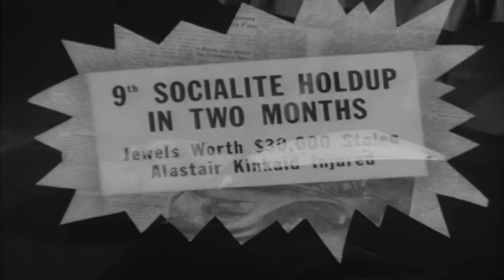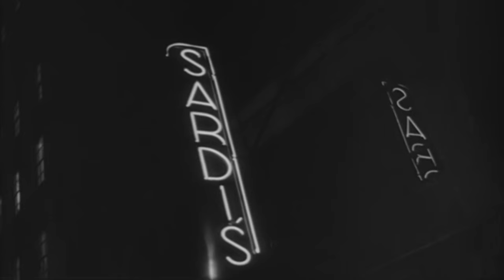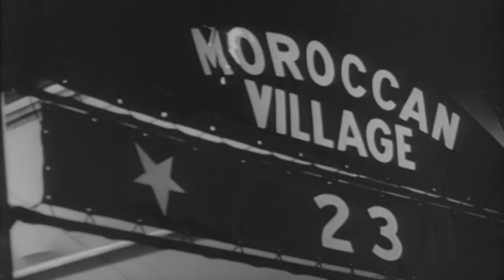Decoy - Necklace of Glass FULL | Classic Hollywood TV Series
In order to lure a successful burglar into a trap, Casey poses as a wealthy woman with an expensive jewelry collection.

Decoy (also titled Decoy Police Woman) is a groundbreaking American crime drama television series created for syndication and initially broadcast from October 14, 1957, to July 7, 1958, with 39 black-and-white 30-minute episodes. It was the first American police series with a female protagonist. Also notable is that it was filmed in the streets of New York City.

The series starred Beverly Garland as Patricia "Casey" Jones, a female police officer who is often assigned to work undercover (hence becoming the "decoy" of the title). The cast changed each week, with Garland's Casey Jones the only continuing character. Various police colleagues and commanding officers were also seen.

Stars: Beverly Garland, Frank Campanella, Joseph Sullivan
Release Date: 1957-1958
Genre: Crime, Drama